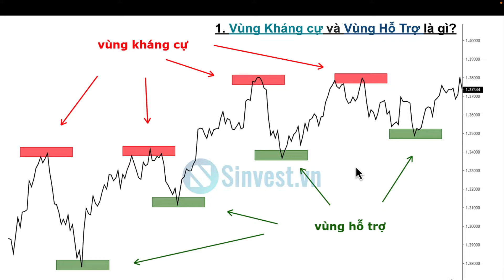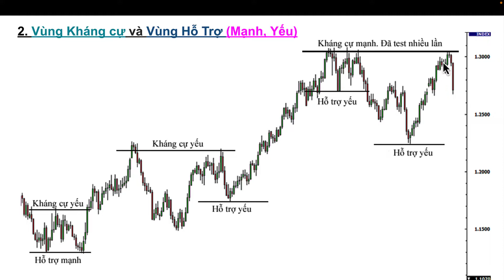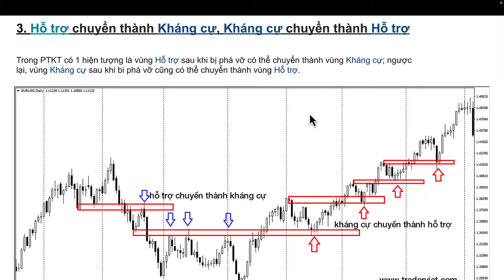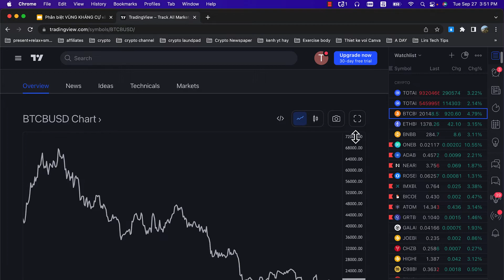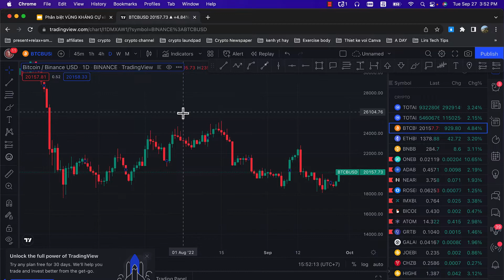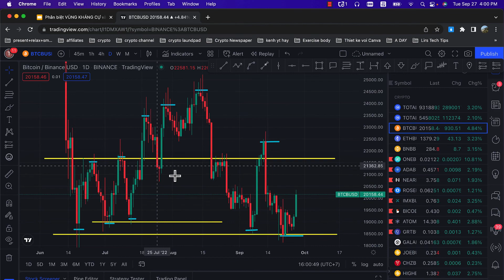Phân biệt vùng kháng cự và vùng hỗ trợ trong thị trường Crypto, Forex, Chứng Khoán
Kênh Youtube là nơi mình chia sẻ các video hữu ích, mang lại kiến thức, tầm nhìn và các trãi nghiệm của mình cho cộng đồng.

Trong video này mình Hướng dẫn mọi người cách Phân biệt vùng kháng cự và vùng hỗ trợ trong thị trường Crypto, Forex, Chứng Khoán..., hy vọng video giúp ích nhiều cho mọi người

✅ Anh chị em nào chưa có tài khoản thì đăng ký link giới thiệu dưới này để ủng hộ mình nhé!